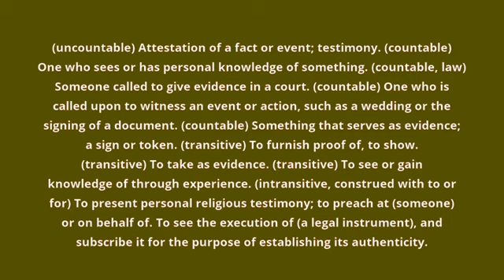what is the meaning of witness